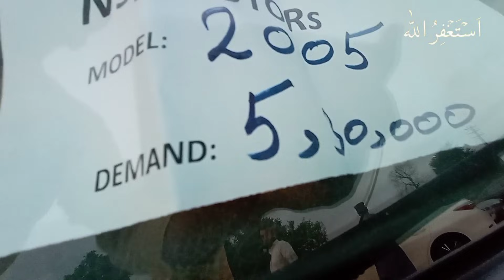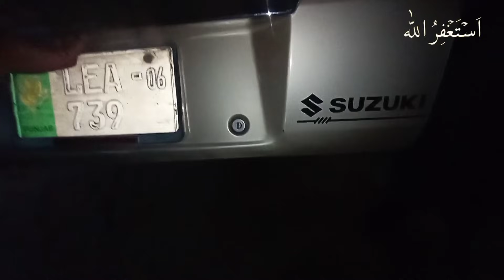Car Bazar Gujranwala 2021 |Used Cars|Friday Car Market Gujranwala |گاڑیوں کا بازار|Abdullah Car Club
ضروری ہدایات:
اس ویڈیو میں دکھائی گئی کسی بھی گاڑی/پروڈکٹ کے مالک یا کمپنی سے ہمارا کوئی ذاتی تعلق نہیں براہ مہربانی کسی بھی پروڈکٹ یا گاڑی کی خریداری اپنی ذمہ داری پر کریں
نفع یا نقصان کی صورت میں ہم( Abdullah Car Club ) ذمہ دار نہ ہوں گے شکریہ